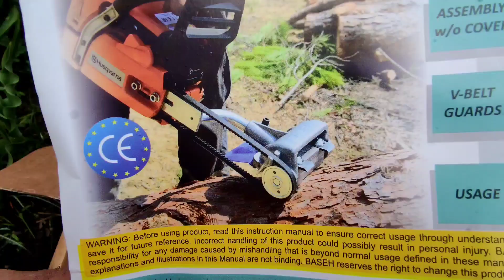PROBLEME LA MONTAT DECOJITORUL